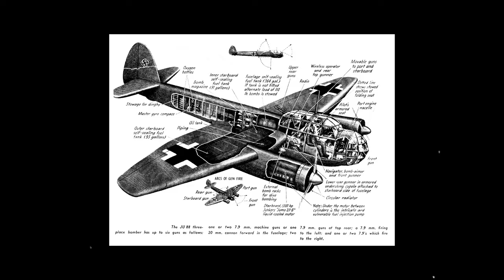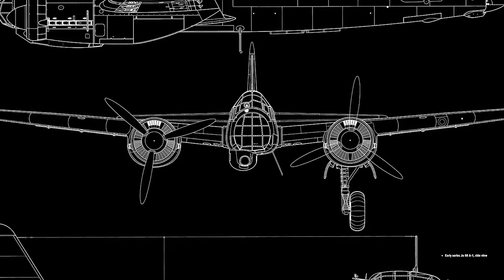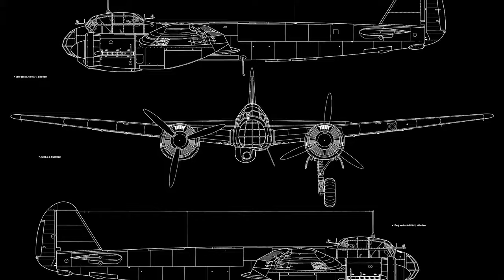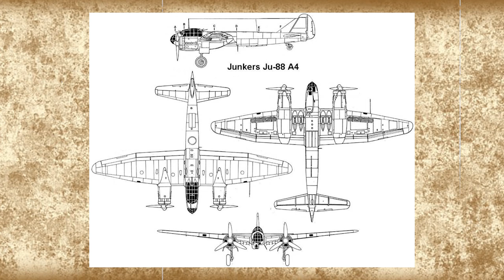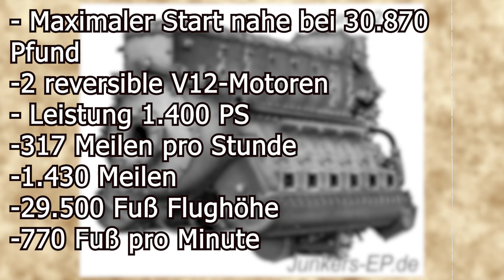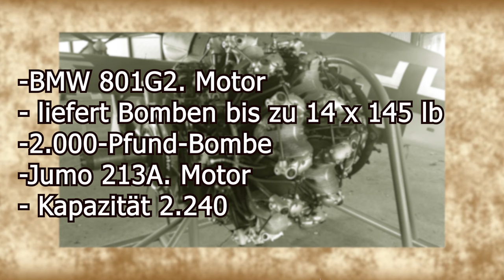Das beste Nazi-Flugzeug im Zweiten Weltkrieg? | Junkers Ju-88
In diesem fesselnden Video befassen wir uns mit der Geschichte und Bedeutung der Junkers Ju-88, einem legendären Nazi-Flugzeug aus dem Zweiten Weltkrieg. Entdecken Sie das Wunderwerk der Ingenieurskunst, das eine entscheidende Rolle bei der Gestaltung des Kriegsverlaufs spielte. Begleiten Sie uns auf einer Reise durch die Zeit und entdecken Sie die Geheimnisse hinter dem legendären Flugzeug, das den Himmel beherrschte. Lassen Sie sich diese fesselnde Erkundung von Geschichte und Technologie nicht entgehen!

Willkommen bei Warbird Wings DE! Hier tauchen wir ein in die faszinierende Welt der Flugzeuge aus dem Ersten und Zweiten Weltkrieg. Unser Kanal bietet eine umfassende Sammlung von Videos, die historische Fakten, spannende Geschichten und technische Details über Warbirds und andere militärische Flugzeuge abdecken.

Entdecke die heldenhaften Geschichten von Piloten, die in den berühmtesten Luftschlachten der Geschichte kämpften. Wir präsentieren detaillierte Informationen über die verschiedenen Flugzeugtypen, ihre Eigenschaften und Einsatzgebiete. Von den legendären Spitfires und Mustangs bis hin zu den mächtigen Bombern wie der B-17 Flying Fortress bieten wir einen Einblick in die Entwicklung und den Einsatz dieser beeindruckenden Maschinen.